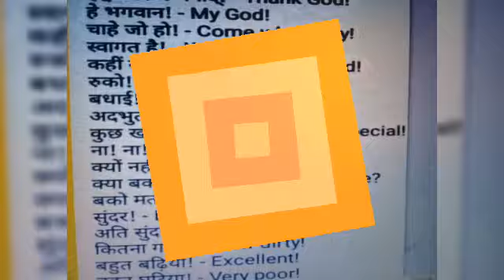Basic hindi to English